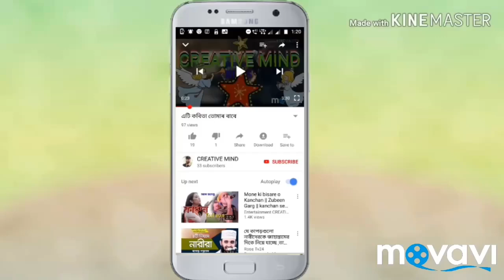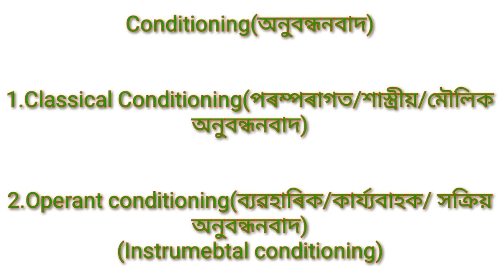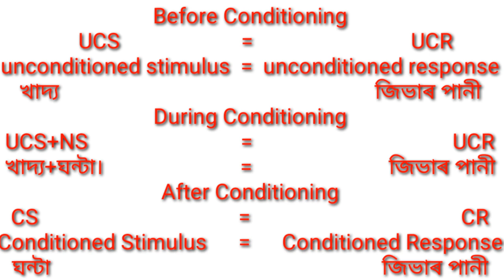Assam Tet upper primary and lower primary 2019child development and pedagogy classical and operant c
Assam Tet